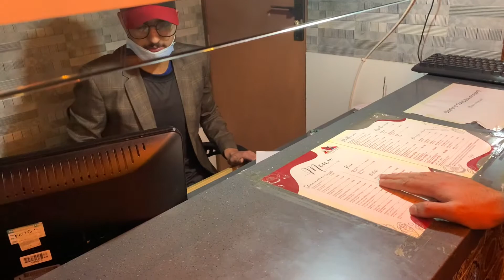Outing with friends 😊